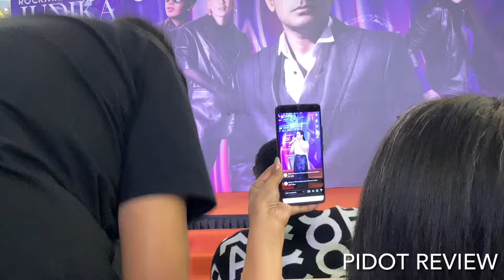Marsha Nyanyi Lagu Kembali Terang Depan Judika!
ROCKMANTIC NIGHT JUDIKA & THE GANG'
Artis Terkenal Indonesia & Artis Popular Malaysia Bakal Raikan Peminat Di Kuala Lumpur Dalam Sebuah Konsert Bertemakan Cinta
KUALA LUMPUR, 17 Julai 2023 - Judika Nalom Abad Sihotang: atau lebin terkenal dengan hanya panggilan Judika, merupakan figura seni suara yang terkenal di rantau Asia Tenggara, anak kelahiran Sumatera Utara yang berprofil sebagai penyanyi, pelakon dan juri profesional ini bakal bertandang ke Malaysia pada 21 Oktober 2023, jam 8:00 malam, di Axiata Arena, Bukit Jalil bag menjayakan konsert 'ROCKMANTIC NIGHT JUDIKA & THE GANG' menampilkan barisan artis popular tanah air seperti Haqiem Rusli, Marsha Milan dan juga Shila Amzah dibawakan khas ole jenama kosmetik unggul, Alha Alfa dengan keriasama Kharisma Music International dan Du Anak De (DAD) Management.